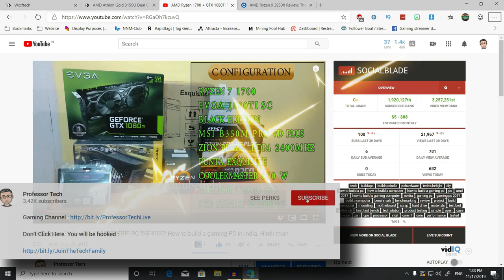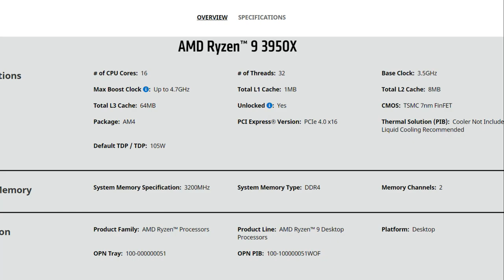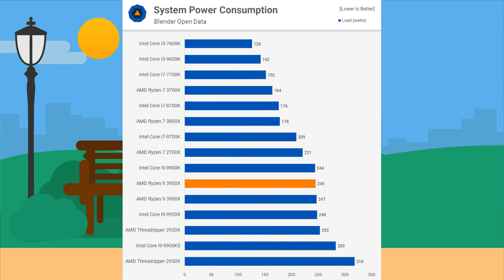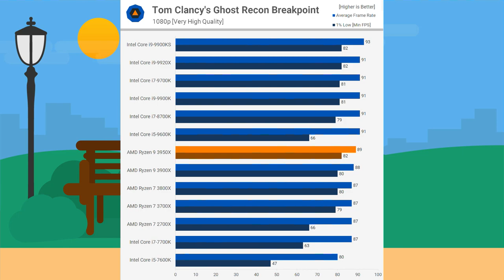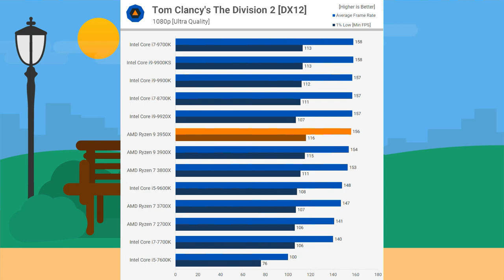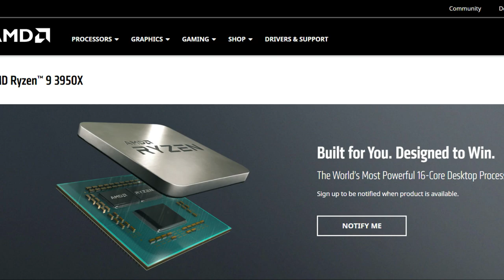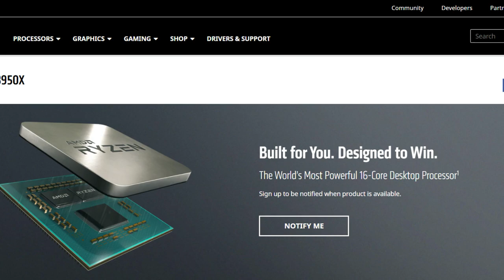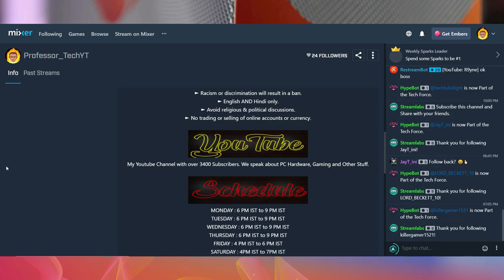Ryzen 9 3950X My Next CPU Upgrade Over Ryzen 7 1700 [HINDI]